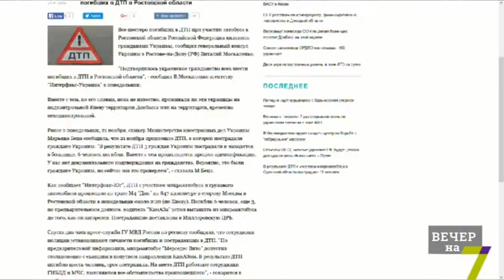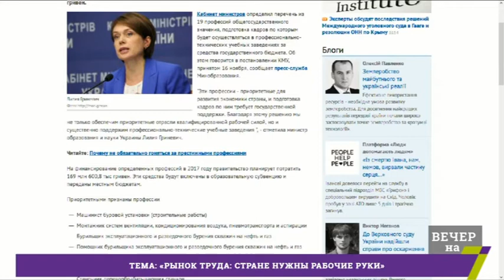Рынок труда: стране нужны рабочие руки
Александр Золотонос - политический эксперт, преподаватель
Галина Пономарева - экс-начальник Департамента науки и образования Одесской ОГА.